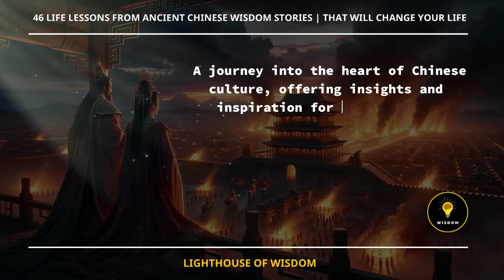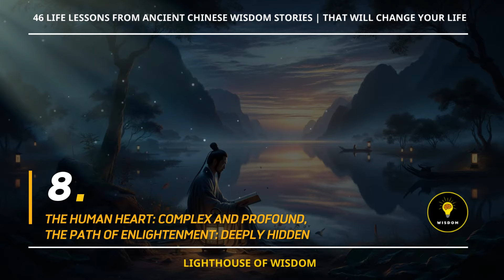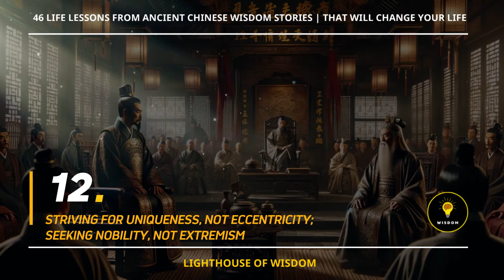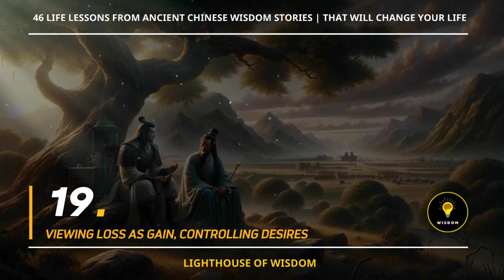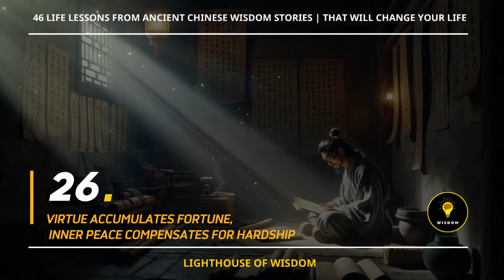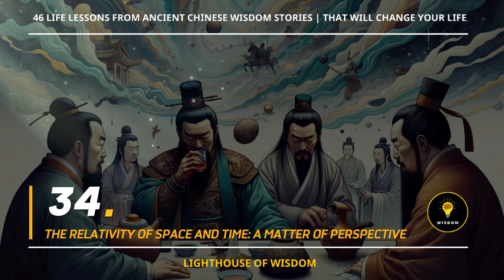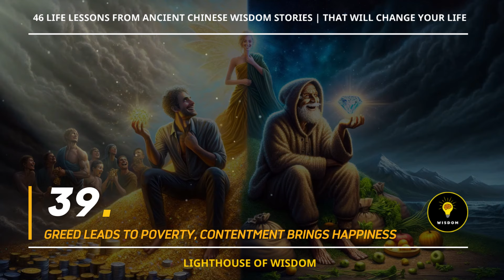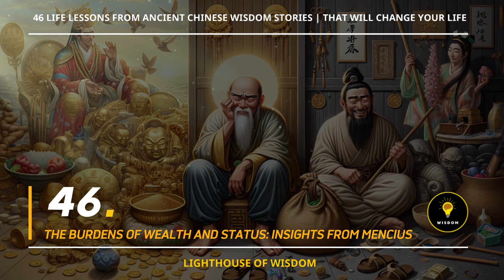46 Life Lessons from Ancient Chinese Wisdom Stories | That Will Change Your Life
🌈 In this video, Lighthouse of Wisdom! brings to you: "46 Life Lessons from Ancient Chinese Wisdom Stories | That Will Change Your Life". These lesson not only delve into life's philosophies but also assist you in perceiving and adeptly resolving life's challenges.

00:00:24 1 THE PERILS OF POWER AND DECEPTION: THE DOWNFALL OF KING ZHOU OF SHANG
00:02:19 2 EASE IS NO REASON FOR JOY, ADVERSITY NO CAUSE FOR WORRY
00:04:22 3 VIRTUE AND GRUDGES: THE ART OF LETTING GO
00:06:28 4 PUTTING DOWN THE BUTCHER'S KNIFE LEADS TO ENLIGHTENMENT
00:08:20 5 KNOWLEDGE AND STRENGTH DISPEL SELFISH SPIRITS
00:10:31 6 THE ENDLESS BURST OF NATURAL VITALITY
00:12:30 7 ADVERSITY AS THE FORGE OF CHARACTER
00:14:14 8 THE HUMAN HEART: COMPLEX AND PROFOUND, THE PATH OF ENLIGHTENMENT: DEEPLY HIDDEN
00:16:26 9 AVOID EVIL, PURSUE GOOD
00:18:38 10 CLOUDS CLEAR, THE MOON SHINES BRIGHT; DUST OFF, THE MIRROR SHINES LIGHT
00:20:31 11 THE FUTILITY OF RESORTING TO LOW TACTICS WITHOUT MORAL CULTIVATION
00:22:25 12 STRIVING FOR UNIQUENESS, NOT ECCENTRICITY; SEEKING NOBILITY, NOT EXTREMISM
00:24:21 13 EMBODYING VIRTUE, VALUING INTEGRITY OVER FAME
00:25:36 14 EMBRACING THE GOOD AND THE BAD
00:27:42 15 THE VIRTUE OF MODERATION AND PATIENCE
00:29:33 16 UNFAZED BY ADVERSITY, UNINTIMIDATED BY POWER
00:31:27 17 OVERFLOW FROM EXCESS, BREAK FROM RIGIDITY
00:33:24 18 BE LENIENT WITH OTHERS, STRICT WITH YOURSELF
00:35:14 19 VIEWING LOSS AS GAIN, CONTROLLING DESIRES
00:37:08 20 EMBRACING OPTIMISM IN A WORLD OF CHANGE
00:39:06 21 TRANSCENDING WORLDLY ATTACHMENTS TO REVEL IN THE WAY OF HEAVEN
00:40:24 22 THE THIN LINE BETWEEN TRUTH AND FALSEHOOD LIES IN A SINGLE THOUGHT
00:42:55 23 THE VIRTUE OF MAGNANIMITY AND THE WEALTH OF KNOWLEDGE INCREASE MERIT DAILY
00:44:38 24 THE THREE "WATCH YOUR WORDS" PRINCIPLES
00:45:46 25 FORMING FRIENDSHIPS WITH LOYALTY AND LIVING WITH SINCERITY
00:47:12 26 VIRTUE ACCUMULATES FORTUNE, INNER PEACE COMPENSATES FOR HARDSHIP
00:49:04 27 THE WISDOM OF RETREAT: FINDING PEACE BEYOND THE BATTLE
00:51:06 28 SPEAKING WITHOUT ACTION IS MERELY EMPTY TALK
00:53:09 29 THE WORLD IS AS BROAD OR AS NARROW AS WE MAKE IT
00:54:57 30 THE DIMINISHING JOY OF EXCESS

00:56:30 32 THE ILLUSION OF EVERYTHING: A MUST-UNDERSTAND FOR THE SUCCESSFUL
00:58:27 33 THE FUTILITY OF CHASING FAME AND FORTUNE IN LIFE’S BRIEF SPAN
01:00:12 34 THE RELATIVITY OF SPACE AND TIME: A MATTER OF PERSPECTIVE
01:02:24 35 MAINTAINING INTEGRITY AND CONTENTMENT AS A MEANS TO AVOID MISFORTUNE
01:03:53 36 CULTIVATING A RESILIENT CHARACTER: UNSHAKEN BY ADVERSITY
01:06:11 37 LIVING IN SECLUSION: BEYOND HONOR AND DISGRACE, STEADFAST IN MORALITY
01:08:17 38 ELIMINATING DISTRESS FOR INNER PEACE
01:09:45 39 GREED LEADS TO POVERTY, CONTENTMENT BRINGS HAPPINESS
01:12:07 40 THE ILLUSION OF SERENITY AMIDST ATTACHMENT
01:14:03 41 SUBTLETY OVER BOLDNESS, ELEGANCE OVER VULGARITY
01:16:06 42 IN LEISURE, THE BODY RESTS; IN TRANQUILITY, THE MIND DWELLS
01:17:55 43 UNFAZED BY GLORY AND POWER
01:19:50 44 EASE OF COMING AND GOING, UNHURRIED AND FREE
01:21:54 45 DESIRE BREEDS IMPATIENCE, CONTENTMENT BRINGS PEACE
01:23:38 46 THE BURDENS OF WEALTH AND STATUS: INSIGHTS FROM MENCIUS